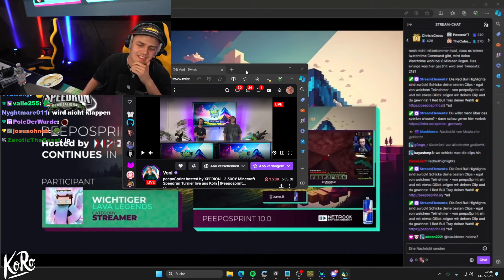"Ladies and Gentlemen, watch this"